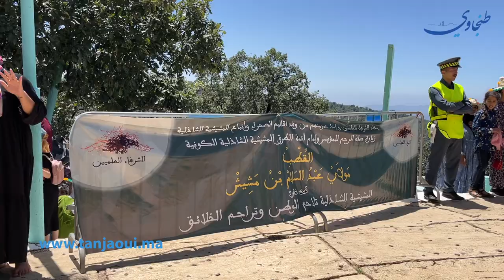من قلب مولاي بن عبد السلام وبمشاركة وفود صحراوية إحياء الذكرى السنوية لمولاي بن عبد السلام بن مشيش